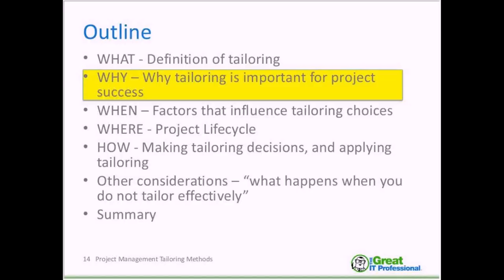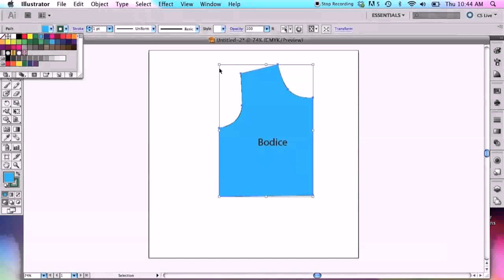Floor Plan For Tailoring Shop